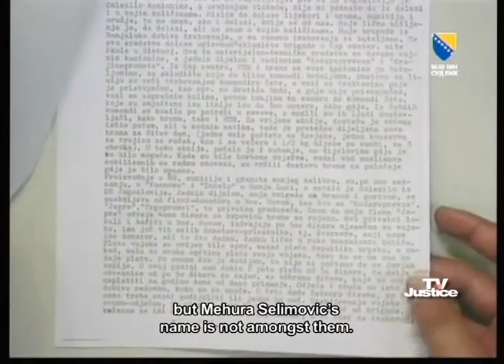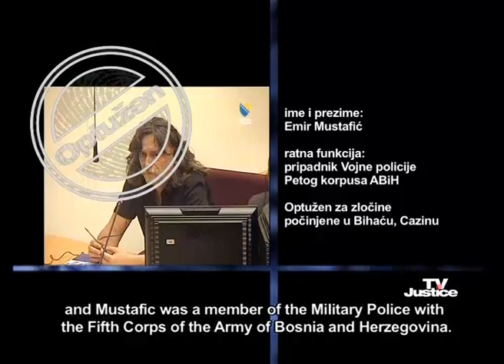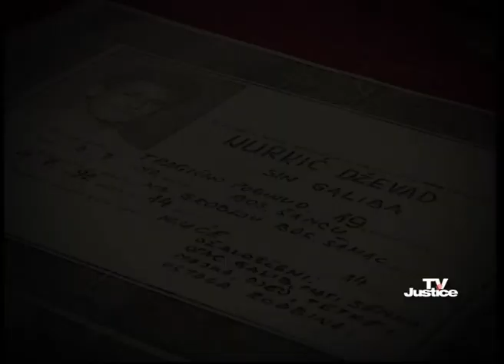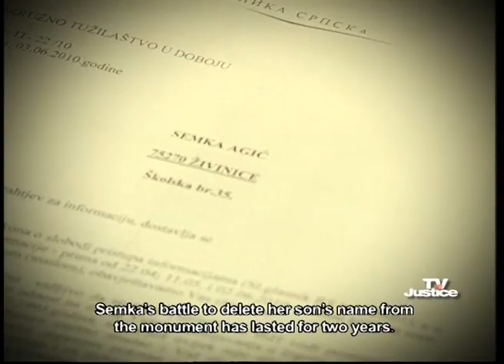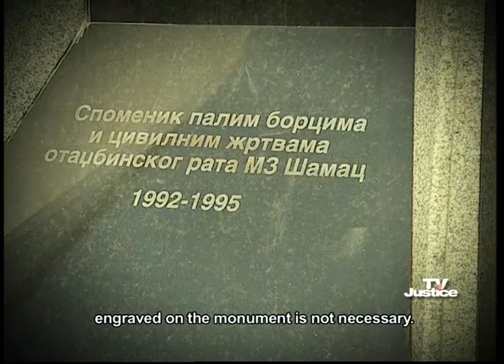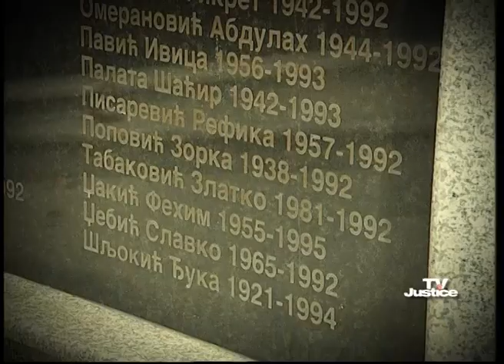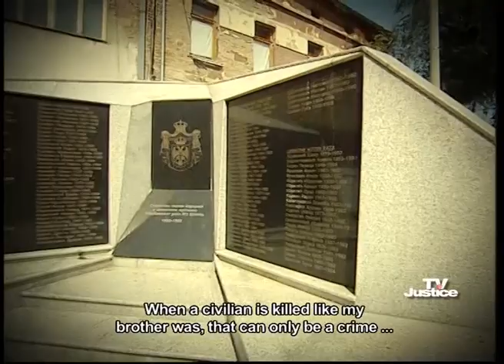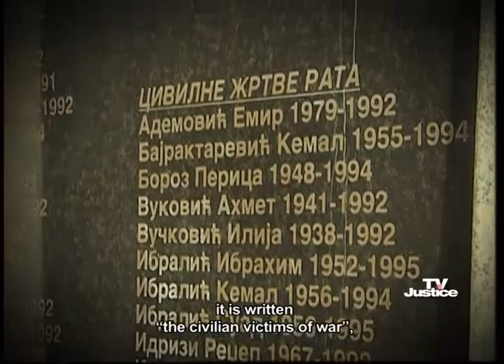TV Justice Magazine I Episode 09: The Monument - Tribute or Manipulation?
The September issue of TV Justice magazine brings an overview of the most important trials held before the Court of BiH War Crimes Chamber in August.

Semka Agic's son was killed in the Bosanski Samac during the war. His name is engraved on to a monument erected in honor of killed soldiers and civilians without her consent.

The guest of this month's edition is the Assistant Ombudsman for Human Rights in BiH, Emina Halilovic who discusses manipulation of war victims in political purposes, and their consistent human rights violations.

In September, TV Justice interviewed people of Prijedor about their opinion of war crimes trials at the Court of BiH.